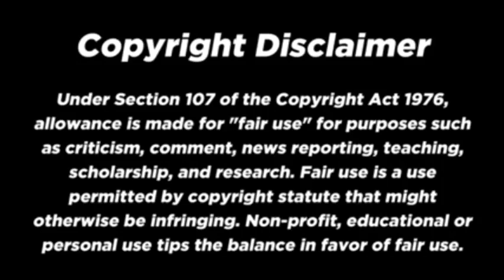🔴SITI NURHALIZA - " Medley Usah Ragui & Diari Hatimu || Reaction 🇲🇾 || Filipina React Channel